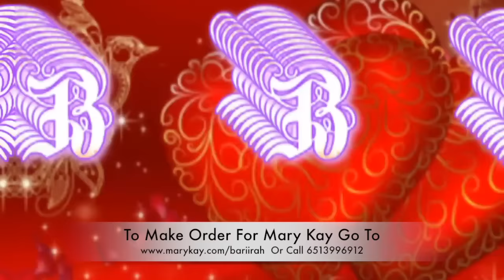Wejiga Scrub Cadeeynaayo Bariirah Barwaaqo